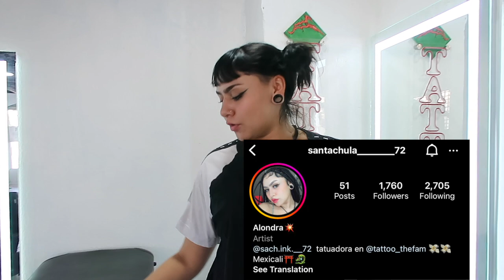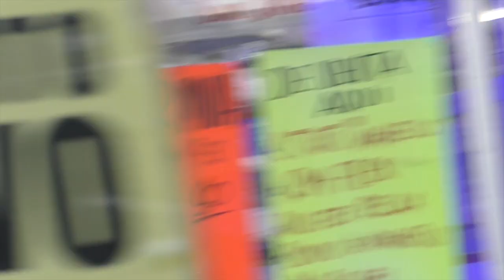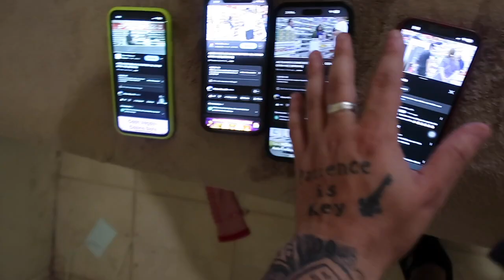Conoscan a los Roomies